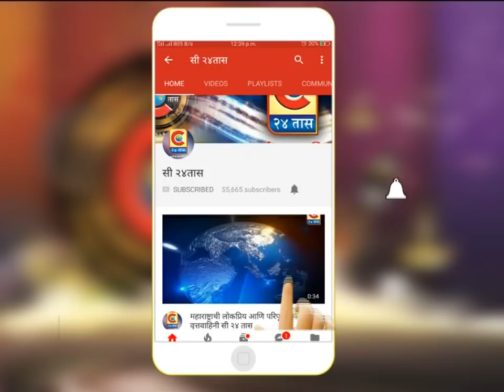शिरुर- तरुण शेतकऱ्यांने पक्ष्यांसाठी खुली केली एक एकर बाजरी